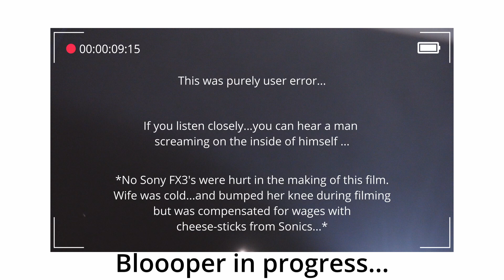Camtree Professional Car Mount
Shoutout to Keyaire for helping with this test run! We are pumped to add this new toy in our arsenal. It has honestly been waaaay too long since we've produced a film. So be on the look out. In the mean-time, please watch our tutorials on DaVinci Resolve to enhance your work. Happy Creating!!!

Awesome content that you won't find anywhere else!

☝🏾EXTRA 2 MONTHS FREE WITH LINK!☝🏾